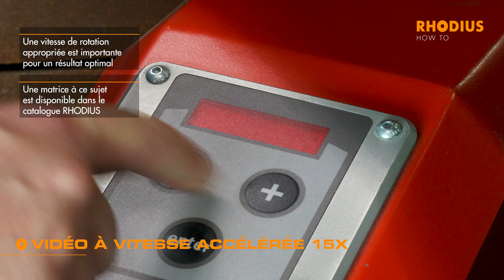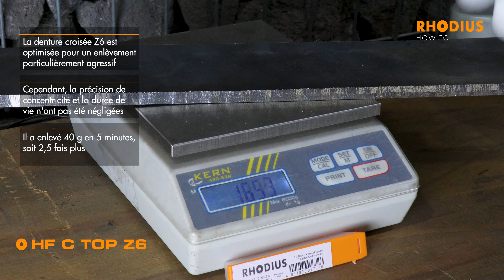Comparaison : Enlèvement avec denture simple et denture croisée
Nous avons déjà montré dans une vidéo précédente comment les fraises carbure de tungstène se distinguent par le degré de finesse de l'enlèvement et l'aspect du fraisage. Dans cette vidéo, nous souhaitons démontrer la différence de capacité d’enlèvement entre les fraises à denture simple Z3 et les fraises à denture croisée Z6. Après 5 minutes de fraisage avec les deux différentes fraises carbure, nous obtenons un résultat très net.

Accès direct à la fraise RHODIUS HF C TOP avec denture Z3 et Z6 et à toutes les options d’achat

Autres informations utiles pour le choix et l’utilisation des fraises carbure